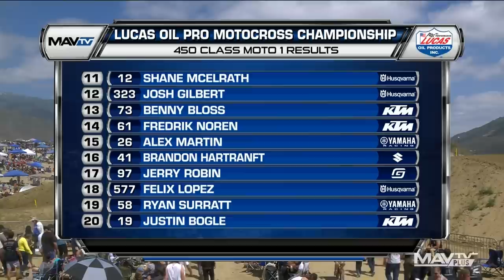Fox Raceway I National FULL 450 Moto 1 | 2022 Pro Motocross